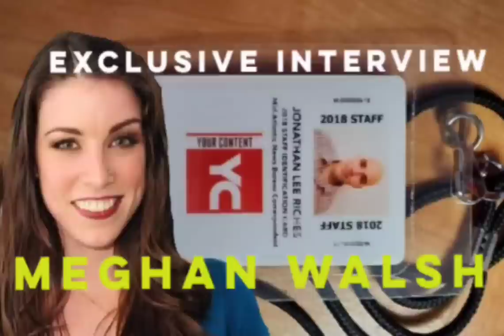Exclusive Interview with Meghan Walsh, Daughter of John Walsh! DCF Child Custody Case! Florida!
Praying for Meghan Walsh!